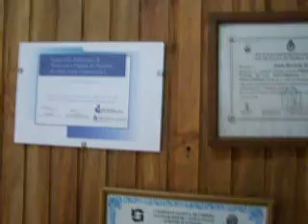Niña abusada en El Bolsón